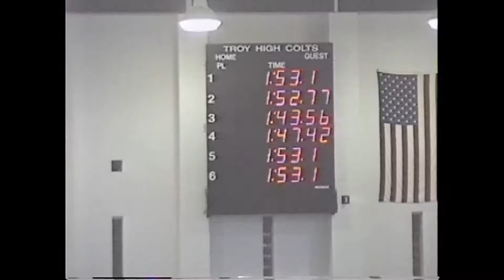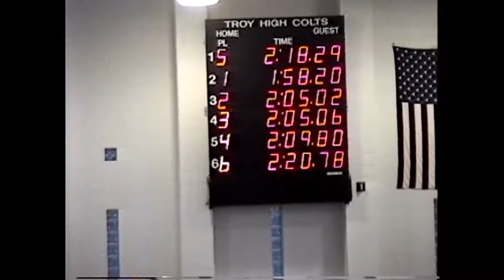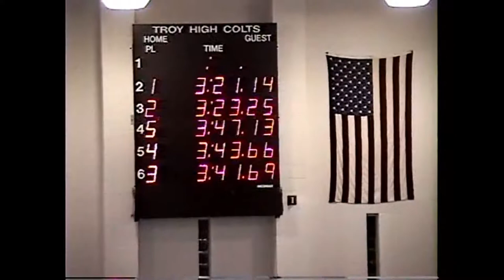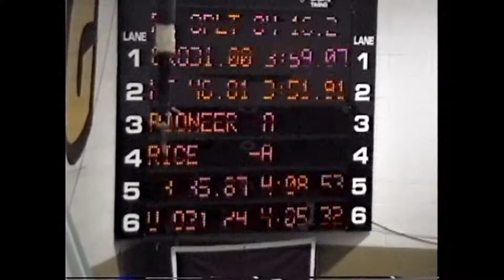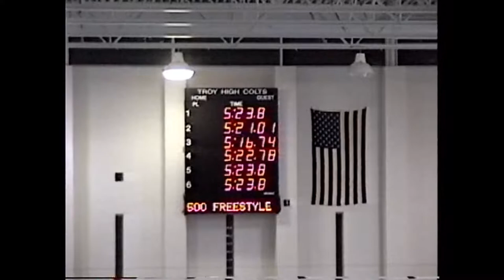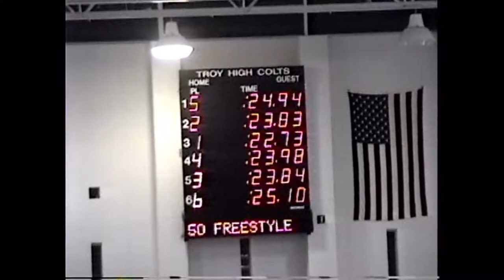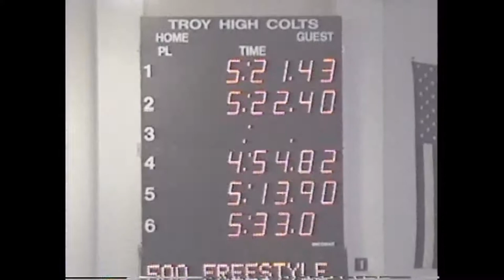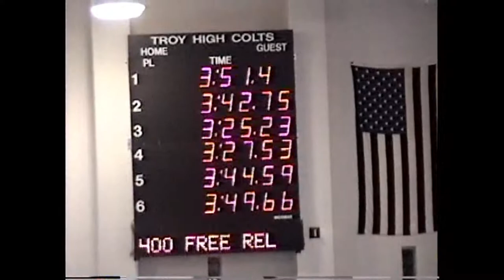2000 THS Dual & Relay Meets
2000 THS Dual & Relay Meets